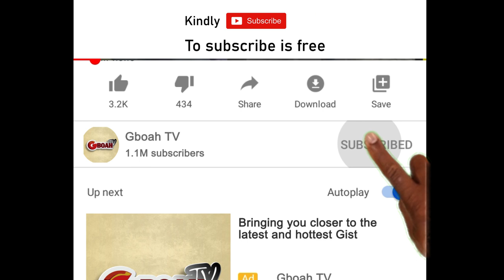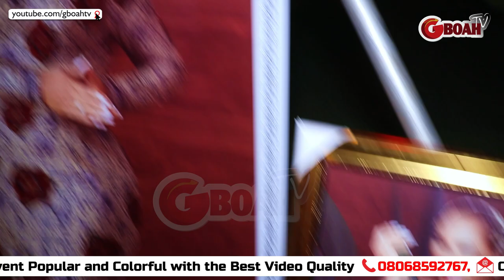Lovely Couple! Toyin Abraham & Husband Hold Hands At Faith Balogun, 9ice, Sola Kosoko,Femi Branch